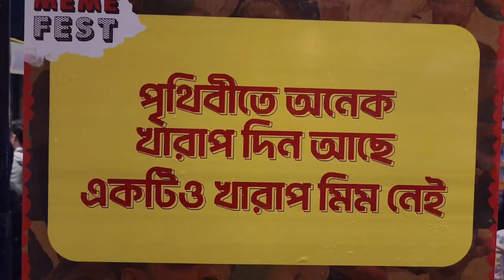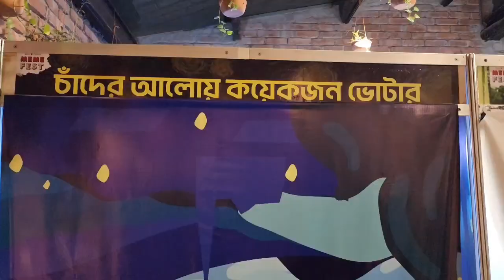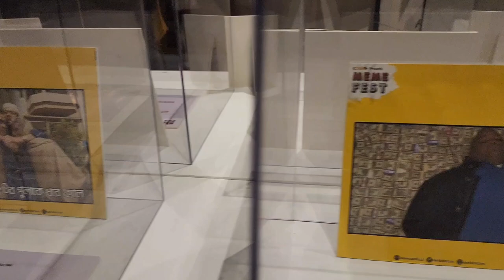eআরকি Meme Fest 2023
Meme is a way to express thoughts through fun pictures and drawings.
For the first time ever, Meme fest held in Dhaka.